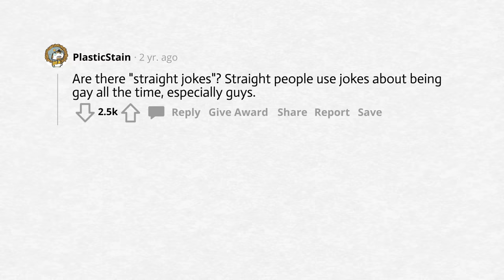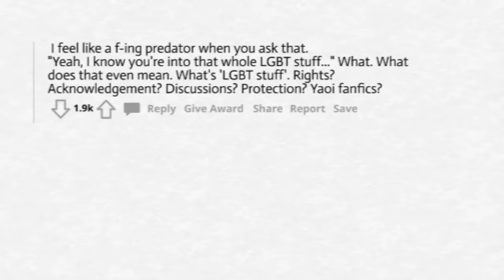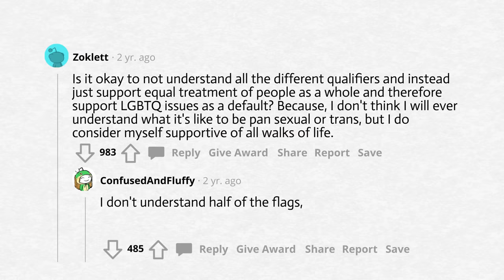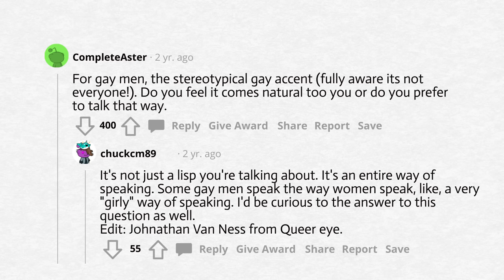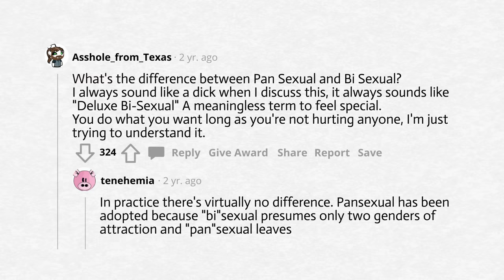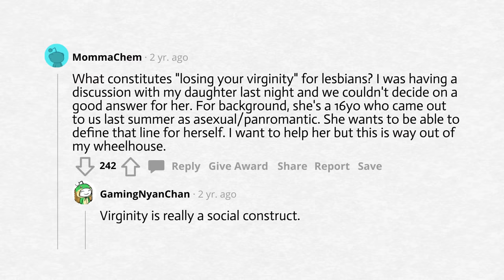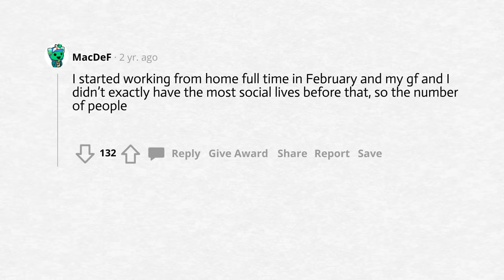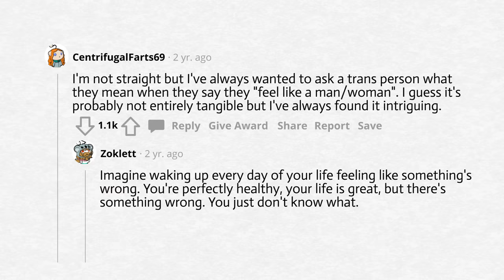What Questions Do You Have for the LGBTQ Community?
Love Reddit but don't have time to read?

There is a solution—listen to the best Reddit Stories without distracting from important tasks. UPQ is a channel dedicated to Reddit, where you will find real voice acting on subreddits such as AskReddit, AMA, IAmA, AskGirls, and more.

Want to grow on youtube??🚀

Discover the secret to boosting your YouTube channel with TubeMagic. Click below and start growing your audience today! 🚀